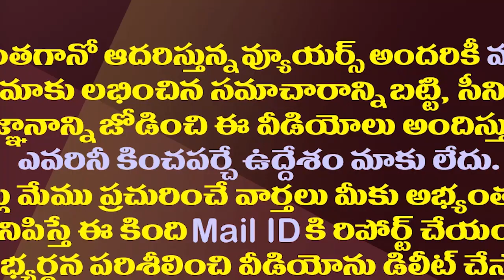రజనీకాంత్ ఓవరాక్షన్ తో చంద్రబాబుకు దెబ్బపడిందే| Chandrababu Disappointed With NTR Centenary Program